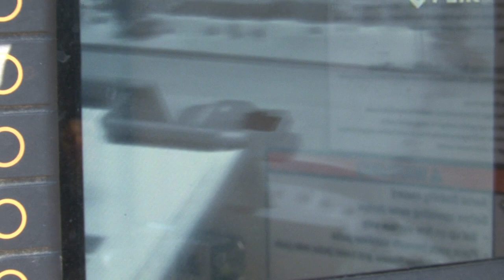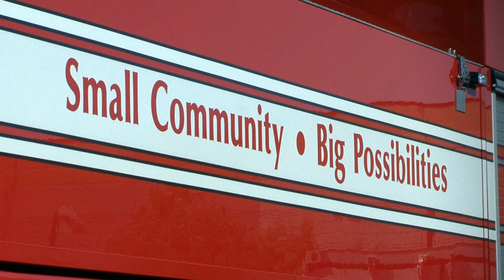Village of Los Lunas Gets New Rosenbeauer Fire Truck of the Future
The Village of Los Lunas, New Mexico was able to purchase a new Rosenbauer Fire Truck with General Obligation Bond money approved by the tax payers.

On September 7th, 2019 the Village of Los Lunas let the public see the new Rosenbauer Fire Truck. It has state-of-the-art technology with a ladder with a regular and FLIR camera.

Rosenbauer is the world’s largest manufacturer of fire equipment with eleven manufacturing locations worldwide. A family-owned business that was founded in 1866, Rosenbauer has built global partnerships that have build the most innovative and safest firetrucks on the market.

loslunasnm.gov